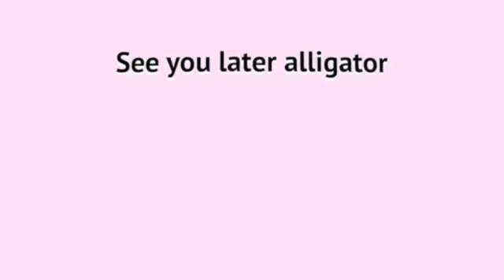HOW I PUBLISHED MY POETRY BOOKS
hi my wonderful humans(: todays video talks about how I self published my three poetry books and gives a little insight on the fourth book on the way! talking about how I started writing, the challenges, writers block, finding my spark etc. I hope you enjoy!

|BOOK LINKS|